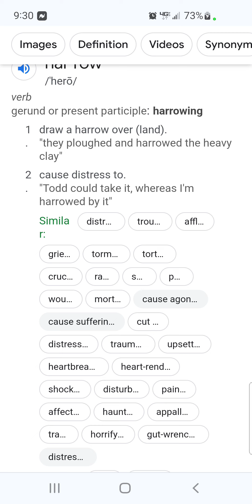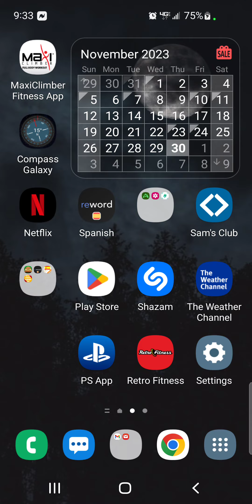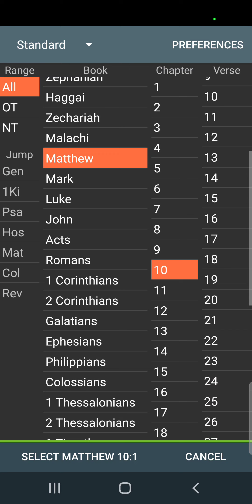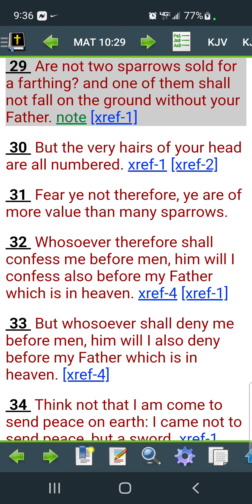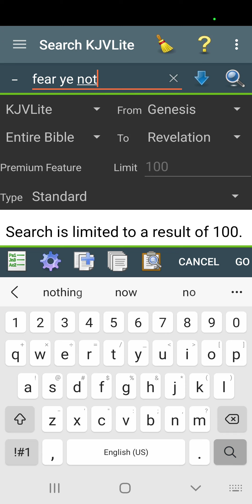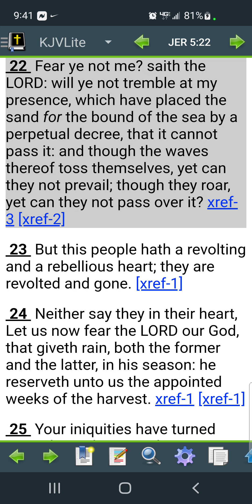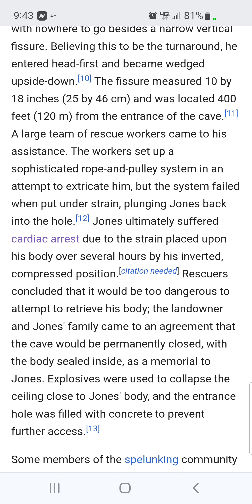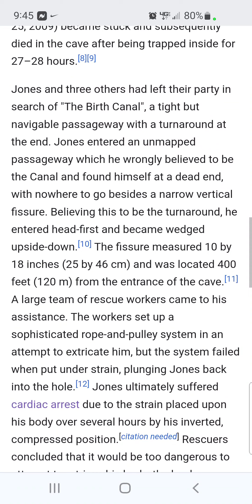Fear ye not me? saith the LORD(A crazy story)